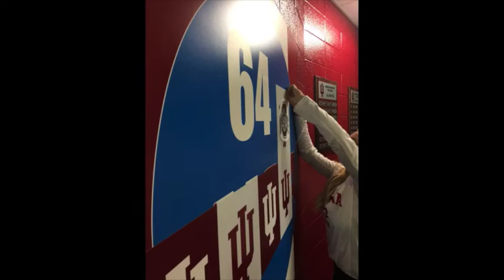2016 IU Volleyball Year in Pictures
2016 Volleyball Season in Pictures.